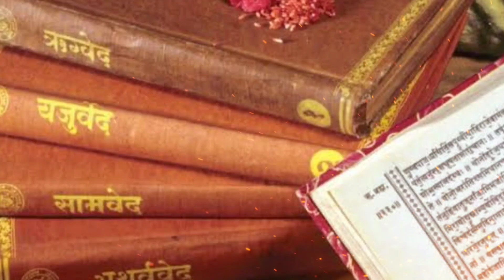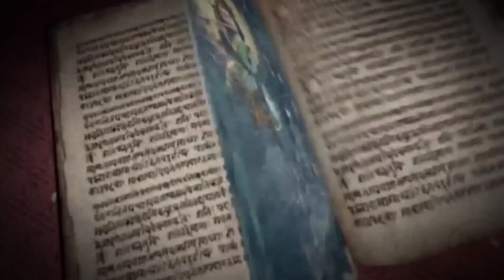कृष्ण के जाने के बाद राधा के साथ क्या क्या हुआ?😭|What happened to Radha after krishna left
यह video हिंदू शास्त्रों,Internet, लोक कथाओं से प्रेरित है |हम किसी व्यक्ति, धर्म या समुदाय को ठेस नहीं पहुंचना चाहते |केवल और केवल शैक्षणिक दृष्टिकोण से बनाया गया है|

This video has no negative impact. This video is also for teaching purposes.
If you find any such contact in this video that belongs to you and you feel that it should be removed from this video. Then I will remove that content immediately. I have worked hard to build this channel. I am sure that you will understand my words.